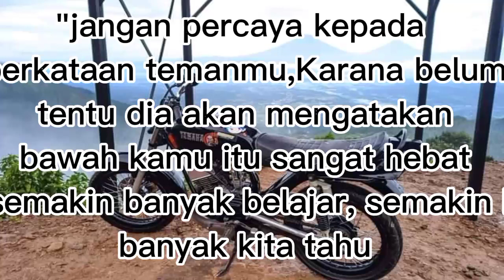kata kata STROY#short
kata kata story'